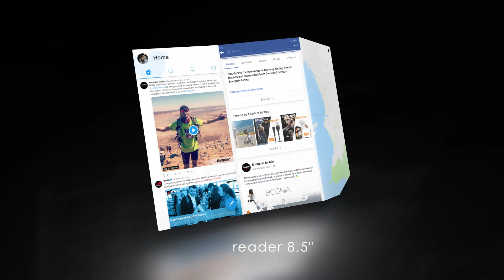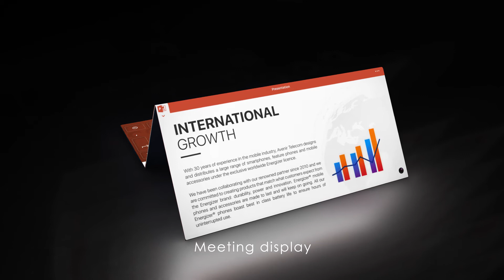Energizer Z touch smartphone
Imagining the smartphone of the future with the Energizer Z touch concept.
Open it, Fold it, Love it!